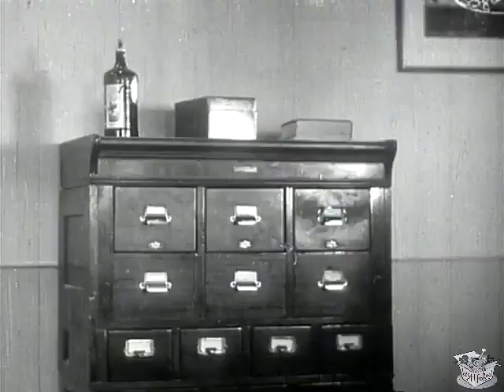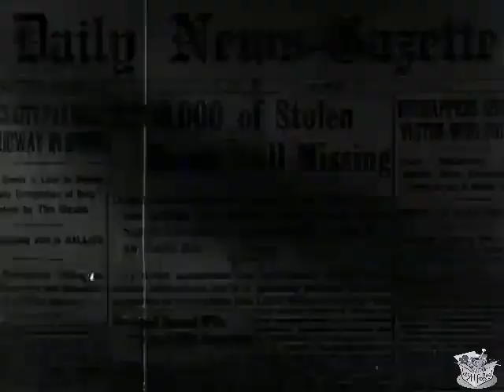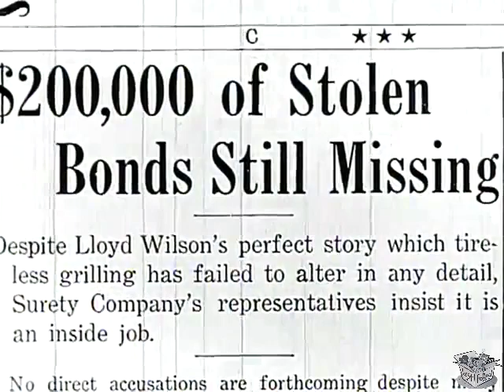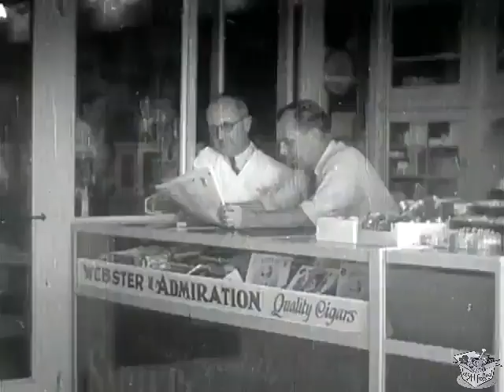INSIDE INFORMATION (1934) Rex Lease, Marion Schilling & Tarzan | Action, Adventure, Crime | B&W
Instagram: Lost n Found Films

Inside Information is a 1934 American film directed by Robert F. Hill.

SYNOPSIS
Lloyd Wilson, trusted employee of an investment firm, is suspected of theft when $20,000 in security bonds is stolen from his office. Tarzan, the Famous Police Dog, has an intuitive dislike of an apparently respectable citizen, and this leads Wilson and the police to the gang headquarters.

CAST & CREW
Rex Lease as Lloyd Wilson
Marion Shilling as Anne Seton
Tarzan as Tarzan, the police dog
Philo McCullough as Durand
Henry Hall as Mr. Seton
Charles King as "Blackie" Black
Jean Porter as Gertie
Robert McKenzie as Mack
Victor Potel as Rice
Robert F. Hill as Police Chief Gallagher
Henry Roquemore as Police Commissioner
Vance Carroll as Traffic Cop
Charles Harper as Henchman
Jimmy Aubrey as Henry
Baby Woods as Georgie

Written by Bert Ennis (story) and Victor Potel (story), Betty Laidlaw, (screenplay) and, Robert Lively (screenplay)
Produced by Bert Sternbach
Cinematography George Meehan
Language English